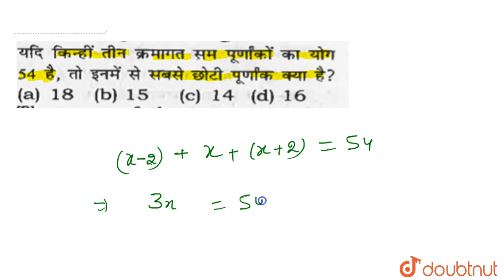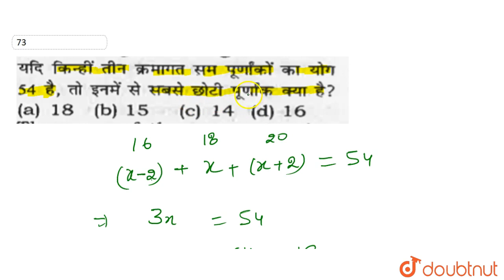54 , ?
Question From -  Quantitative Aptitude By Rakesh Yadav Chapter 01 NUMBER SYSTEM for  Bank PO,SBI PO, IBPS PO,SSC, Railway Entrance & RBI Exam.

QUESTION TEXT:-
        54 ,        ?